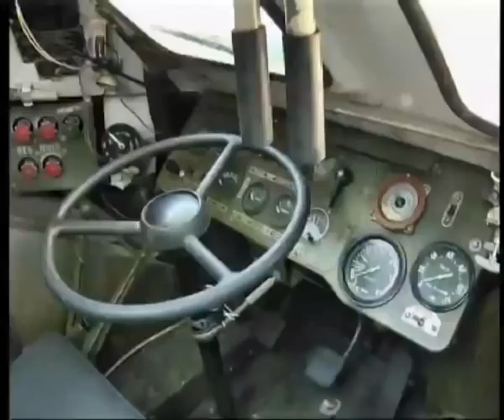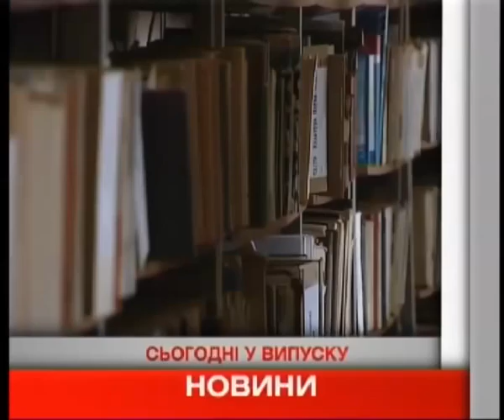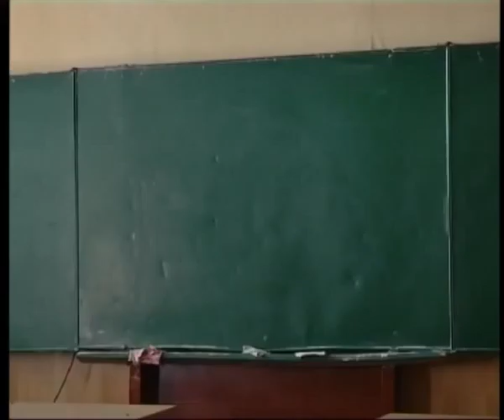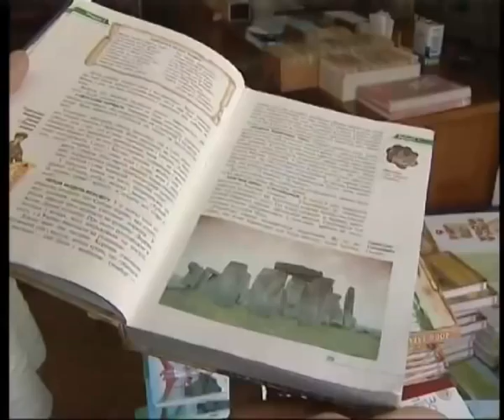Телеканал ВІТА новини 2014-08-11